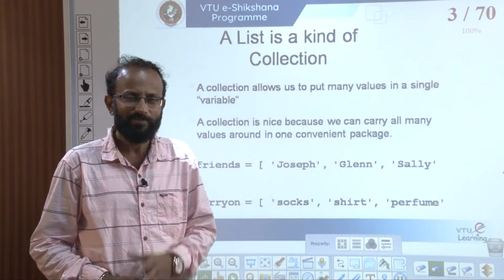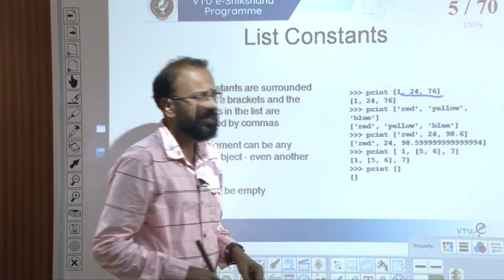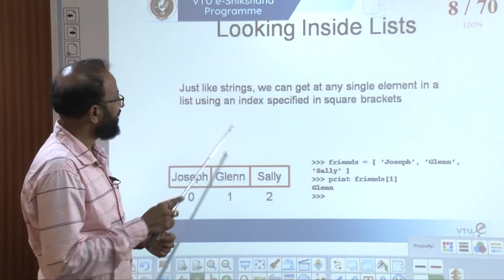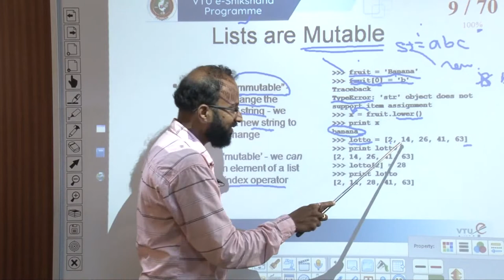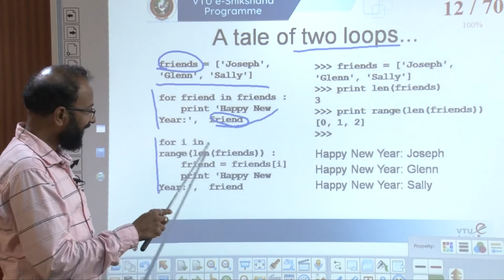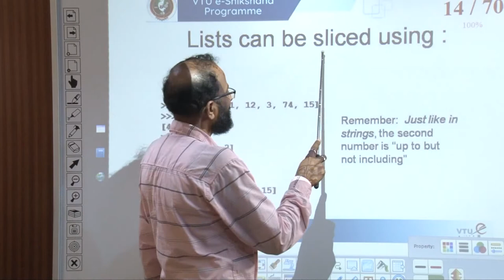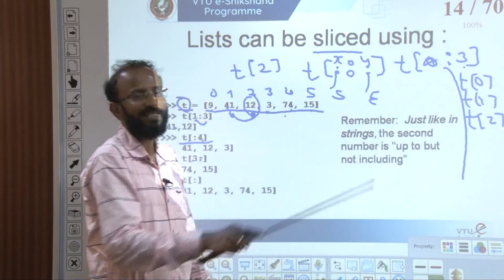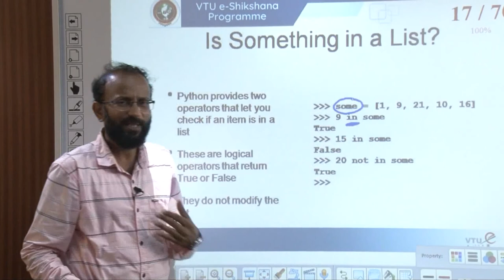Module 3 - Lecture 1